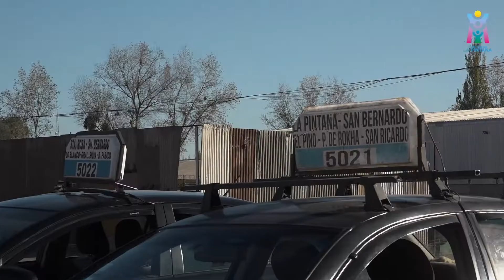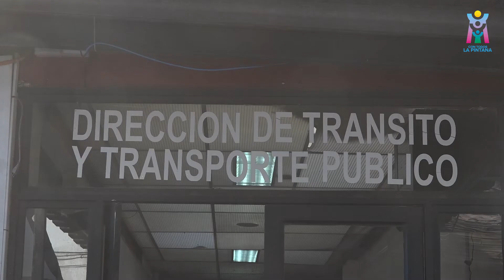Di𝐬𝐭𝐢𝐧𝐭𝐚𝐬 𝐩𝐨𝐬𝐢𝐛𝐢𝐥𝐢𝐝𝐚𝐝𝐞𝐬 𝐩𝐚𝐫𝐚 𝐩𝐚𝐠𝐚𝐫 𝐞𝐥 𝐩𝐞𝐫𝐦𝐢𝐬𝐨 𝐝𝐞 𝐜𝐢𝐫𝐜𝐮𝐥𝐚𝐜𝐢𝐨́𝐧 𝐝𝐞 𝐯𝐞𝐡𝐢́𝐜𝐮𝐥𝐨𝐬 𝐝𝐞 𝐭𝐫𝐚𝐧𝐬𝐩𝐨𝐫𝐭𝐞 𝐩𝐮́𝐛𝐥𝐢𝐜𝐨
¿𝐂𝐮𝐚́𝐥𝐞𝐬 𝐬𝐨𝐧 𝐥𝐚𝐬 𝐝𝐢𝐬𝐭𝐢𝐧𝐭𝐚𝐬 𝐩𝐨𝐬𝐢𝐛𝐢𝐥𝐢𝐝𝐚𝐝𝐞𝐬 𝐩𝐚𝐫𝐚 𝐩𝐚𝐠𝐚𝐫 𝐞𝐥 𝐩𝐞𝐫𝐦𝐢𝐬𝐨 𝐝𝐞 𝐜𝐢𝐫𝐜𝐮𝐥𝐚𝐜𝐢𝐨́𝐧 𝐝𝐞 𝐯𝐞𝐡𝐢́𝐜𝐮𝐥𝐨𝐬 𝐝𝐞 𝐭𝐫𝐚𝐧𝐬𝐩𝐨𝐫𝐭𝐞 𝐩𝐮́𝐛𝐥𝐢𝐜𝐨?💸🚌🚖𝐀𝐜𝐚́ 𝐥𝐞 𝐦𝐨𝐬𝐭𝐫𝐚𝐦𝐨𝐬 𝐭𝐨𝐝𝐨𝐬 𝐥𝐨𝐬 𝐝𝐞𝐭𝐚𝐥𝐥𝐞𝐬
FÁCIL Y RÁPIDO: En este video tutorial damos a conocer cada uno de los pasos a seguir para pagar el permiso de circulación de su vehículo de transporte público de manera simple y sencilla.
Si usted es dueña o dueño de vehículos de transporte público, como: buses, minibús escolar, taxis, colectivos, taxis ejecutivos, bus escolar, entre otros, pague su permiso en La Pintana y continúe apoyando a los programas sociales para que cientos de niños tengan acceso a talleres deportivos, de ballet o de música y puedan desarrollar todo su talento.
El plazo para pagar es hasta el 31 de mayo y los horarios de atención presencial es de lunes a viernes desde las 08.30 hasta las 14.00 horas y por las tardes de 15.30 a 18.30 horas, el sábado la atención será desde las 08.30 hasta las 14.00 horas.
ConElPermisoDeTodos construimos La Pintana del futuro.